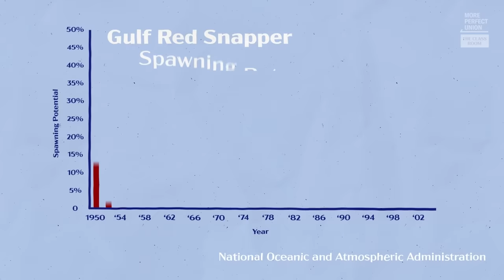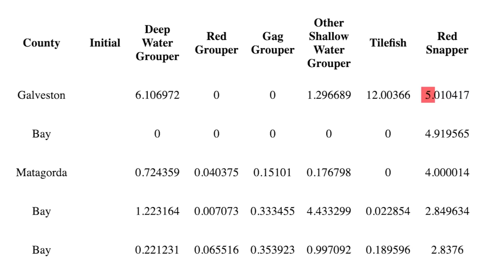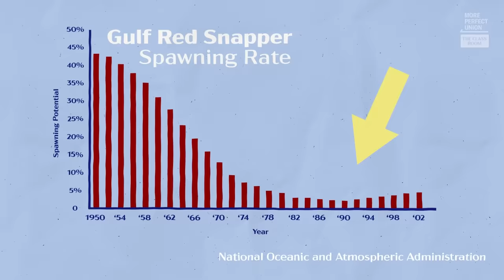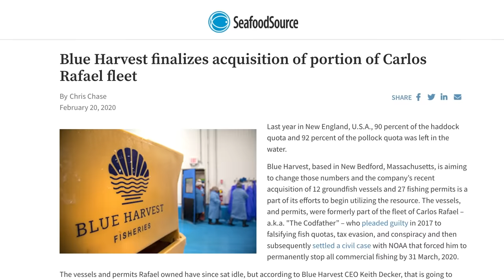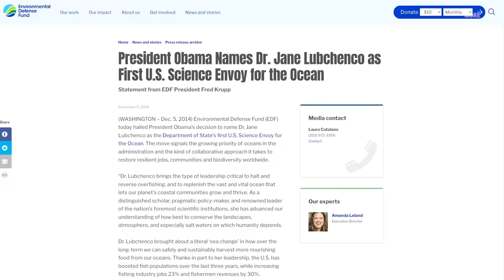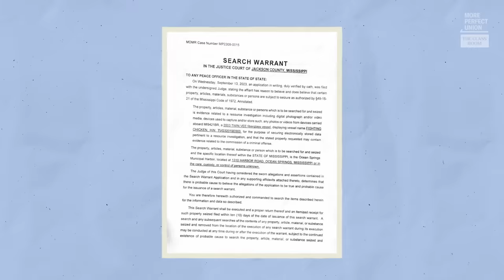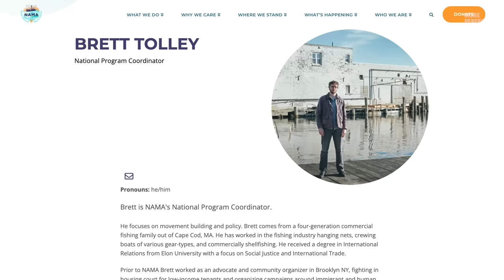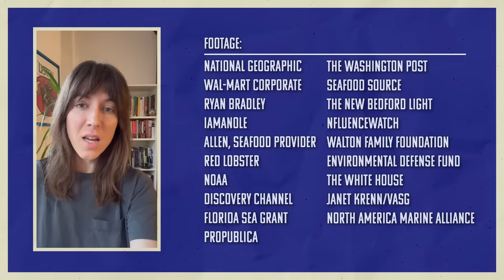How American Fishermen Lost The Right To Fish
A few decades ago, the federal government introduced a misguided, market-based system to conserve our oceans. Now, thousands of small fishermen are going out of business while a lucky few are striking it rich.

When we investigated, police raided our footage.